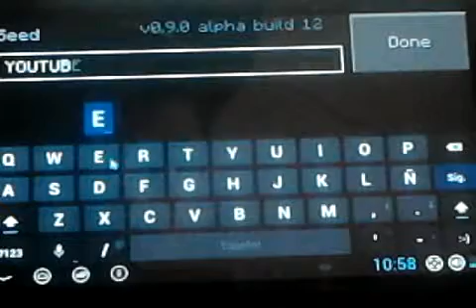PARA MCPE:SEED DE ALDEA ....YOUTUBE..... :D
HEEEEEEY K TAL PLAYERS ESTAMOS EN LA DESCRIPCION DEL VIDEO  :D

NOMBRE DE LA SEED: YOUTUBE (CON MAYUSCULAS)

PUES ESTO HA SIDO TODO PLAYERS ADIOS PLAYERS ESPERO K LES HALLA GUSTADO